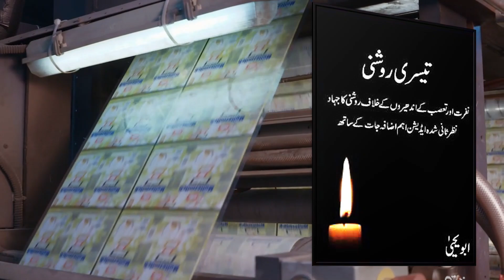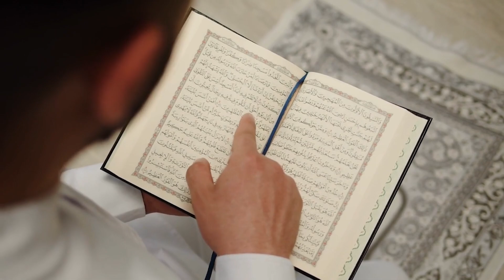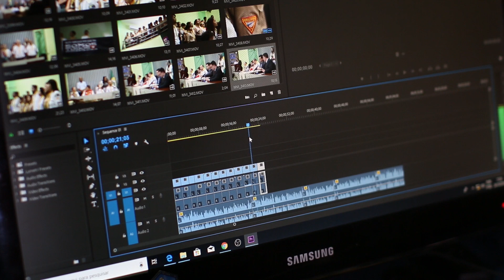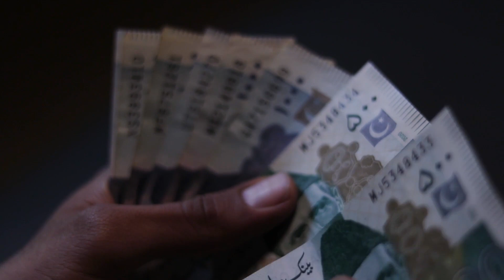Documentary ka Aghaz - Part 1 - Travelogue on DocuSeries 'Insan ki Khani' - Abu Yahya - Inzaar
Travelogue on Insaan ki Kahani Documentary - by Abu Yahya (Dr. Rehan Ahmed Yousufi) - Hindi / Urdu

Documentary Series : Insaan Ki Kahani انسان کی کہانی
Originally conceived and written by : Dr. Rehan Ahmed Yusufi (aka Abu Yahya)
Executive Producer and Director : Ahmed Bashir Tahir
SYNOPSIS of Insan ki Kahani (Translated by Abu Masroor)
While the Quran presents the articles of faith from the unseen, it also presents their undeniable proofs from our physical world. These proofs about the Oneness of God, his Prophets and the Hereafter generally remain undiscussed. However, in this age of Atheism, it is the most crucial need of the time to discuss them in detail with explanation and detailed commentary. “Story of Man” is an endeavour to meet that need. In these times, only a documentary based on a story and dramatic presentation of the events gains the acceptance of the public. Fortunately, the events of the prophets and their lives, as presented in the holy Quran, meet that need as well.

As such, this Documentary will be a drama-type presentation and will narrate the logical arguments of the Quran that prove the unity of God, Prophethood and the Hereafter.

BACKGROUND
The basic idea of this Documentary stems from “Cosmos: A Personal Voyage”, the globally famous television series written by Carl Sagan. This Author and Anchor watched it in 1988 on PTV when he was young. It was also the year the Author started reading the glorious Quran with translation for the first time. After that, the Author worked on the glorious Quran from 1997 to 2013 and determined, in detail, the proofs of the oneness of God and the Hereafter. That research was conducted for explaining the actual call of the Quran under the supervision of the illustrious teacher, Javed Ahmad Ghamdi and other leading scholars of the Farahi School of thought.

The Author expressed the intent to make this Documentary for the first time in 2013 in his third book “Teesri Roshni (Third Light)”. However, it was kept pending till 2020 due to a lack of resources. In 2020, after approval of the Board of ‘Inzaar’, this idea was discussed with brother Ahmad Bashir Tahir, who assured the Author of his cooperation in every way. Due to his efforts, the pilot episode of this Documentary was presented to the public in March 2022.